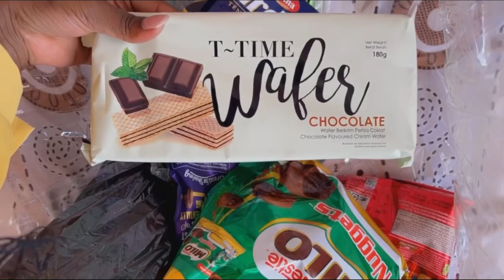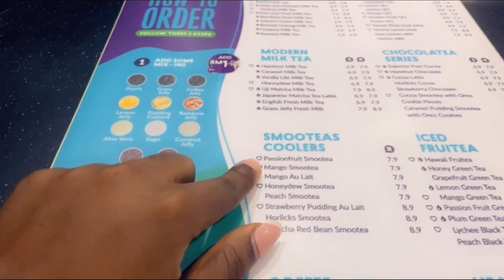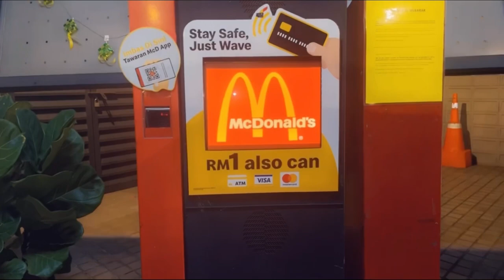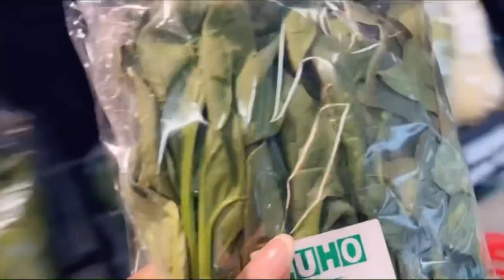WEEK IN MY LIFE | Groceries shopping, unbox Ramadan gift, phone shopping & more